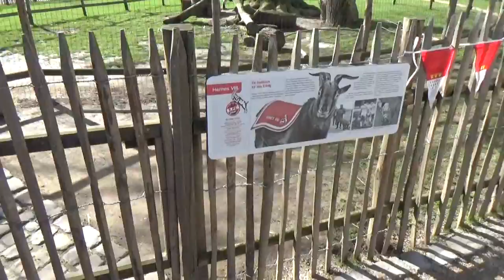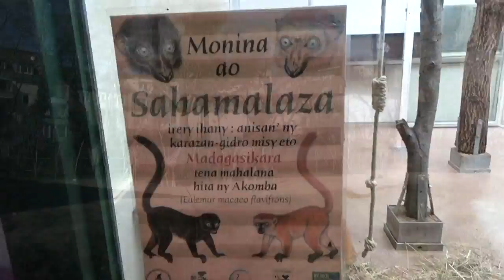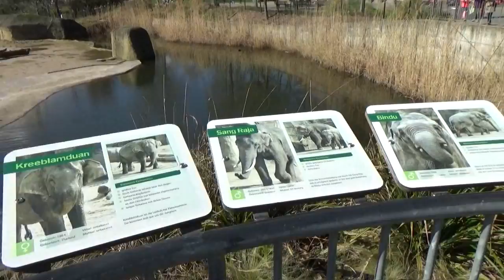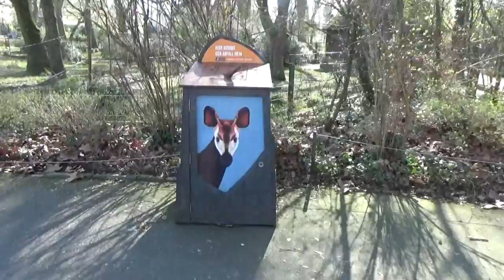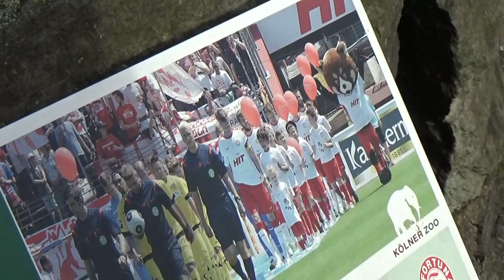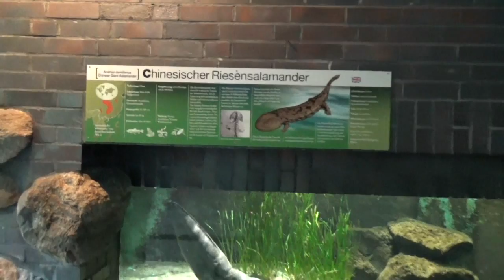Zoo Keulen, 2017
Een wandeling in de Duitse Zoo van Keulen in het voorjaar van 2017.